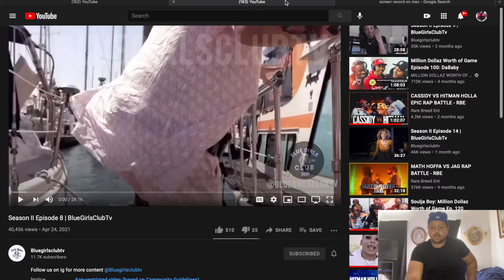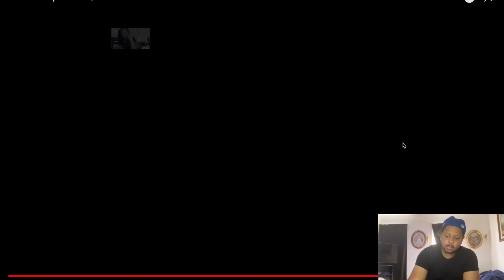Blueface BGC Season 2 Episode 8 SHE CAUGHT HER SLIPPEN 👊🏾👊🏾👀 - REACTING W/ G FARAOH 😂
Blueface BGC Season 2 Episode 8 DDG PULLED W/ EINER BANKS 🎥🎶👀 - REACTING W/ G FARAOH 😂

Gerald's  Snapchat: youngin_g

GIRLS FIGHT AT BLUEFACE'S HOUSE! |"Vibes" BTS|  - REACTING W/ G FARAOH 😂

Gerald's  Snapchat: youngin_g

Gerald's  Snapchat: youngin_g